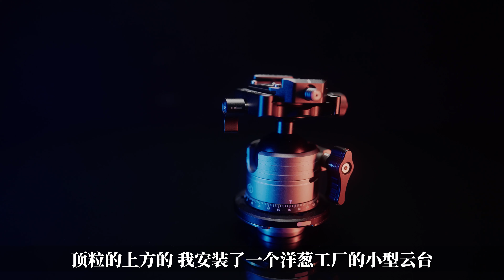【老炮儿败家】视频博主必备：500块的多功能拍摄台，计划代号“一条柴”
搭建器材：

骨架：C型架魔术腿

必须品：鹰爪夹x2；六角形延长杆x2；云台x2；3/8转1/4接口x1；

选购品：南光FORZA60Bx1；海星快拆x2；ULANZI F38快拆1拖2；监视器x1;